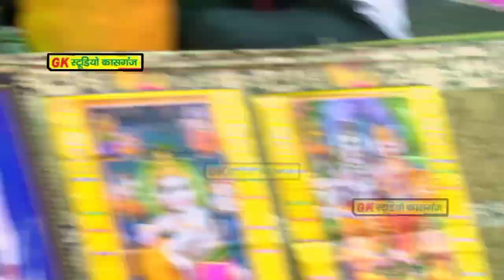वीडियो कॉल में फ़रमाइश_तेरी मन्द मन्द मुश्कनिया पे_पहले ही दिन धमाका_नंदपुर सकीट एटा